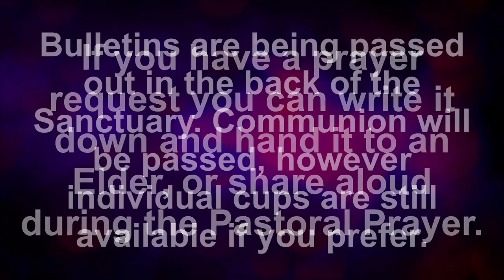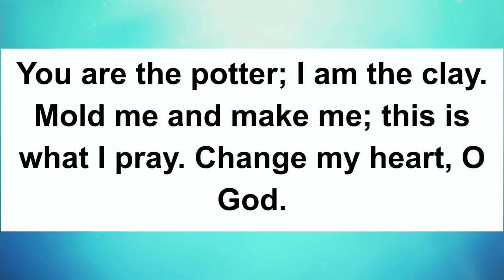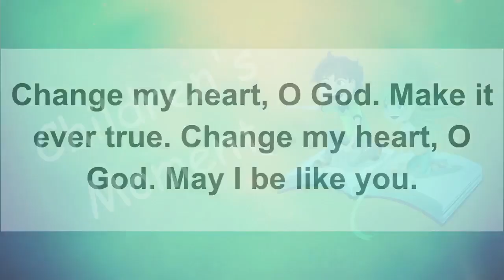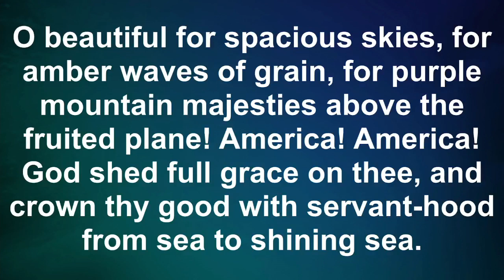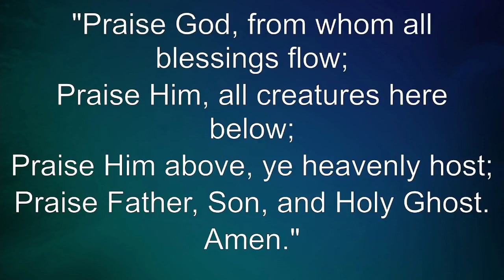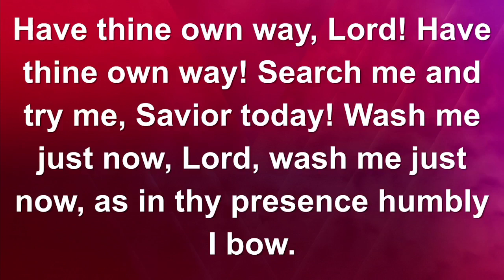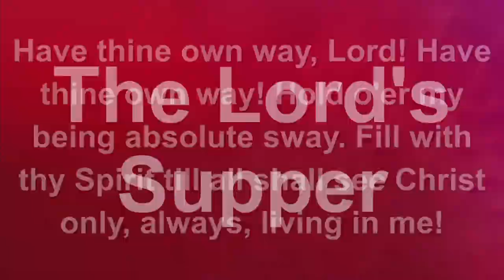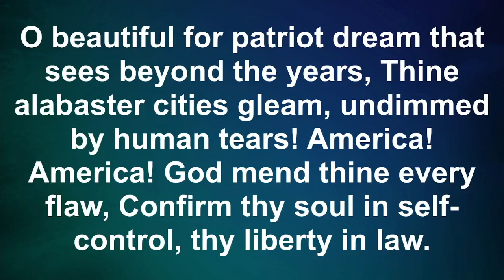09-04-2022 Live-Streamed Worship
Sunday Worship from our sanctuary. Live-Streamed to Facebook!